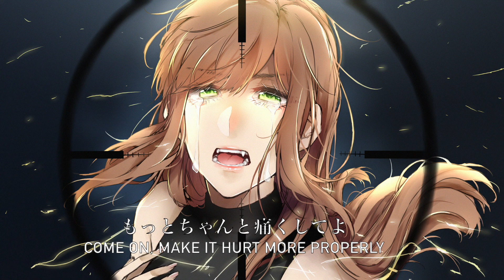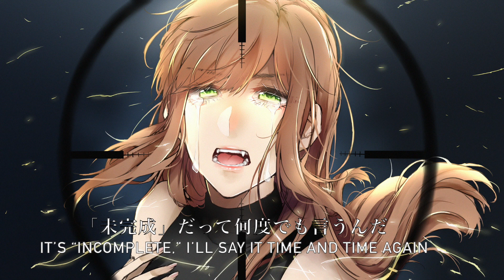【Osaka】「ヒバナ」HIBANA 歌ってみた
"Pull up the roots of my heart."

I literally had to hack my own computer to reinstall my glitch plugin that was no longer compatible with my OS, call that big brain

I've been so excited to share this! Channi's art is incredible and inspired me even more during the whole process. Also special thanks to Marien for helping me out with the harmonies by sending me the files from her own cover as a reference! I'm proud of the mix here for once lmao so I'm super happy to finally share my cover of this iconic song with everyone ❤︎

Mix/Vocals/Movie: Osaka